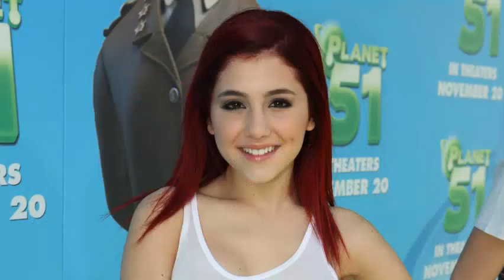Ariana Grande Videography by HBFE Channel | Ariana Grande lifestyle | Mary pass tum ho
Ariana Grande-Butera is an American singer, songwriter, actress, and record producer. Born in Boca Raton, Florida, Grande began her career in the 2008 Broadway musical 13 and rose to prominence for her role as Cat Valentine in the Nickelodeon television series Victorious.
Born: June 26, 1993 (age 26 years), Boca Raton, Florida, United States
Albums: Sweetener, Thank U, Next, Dangerous Woman, MORE
Movies: Men in Black: International, Swindle, Zoolander 2, Underdogs, Snowflake, the White Gorilla, Hairspray Live!